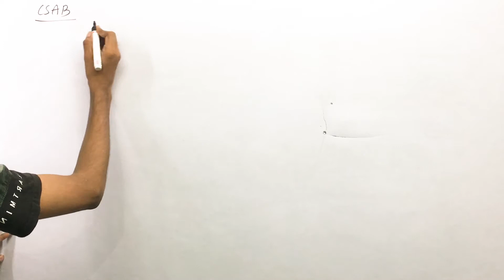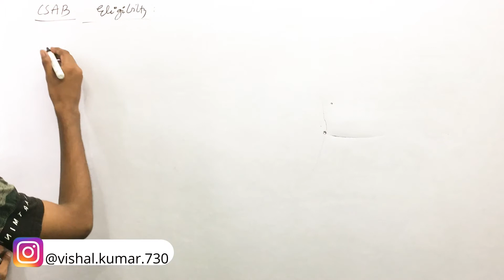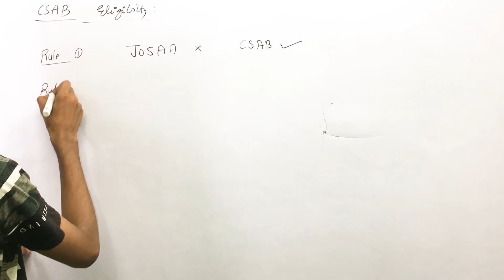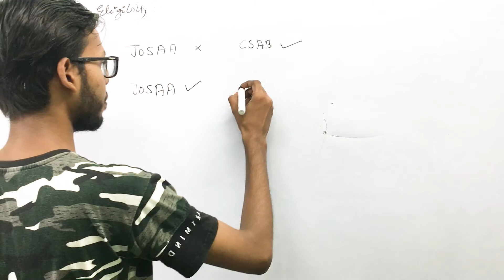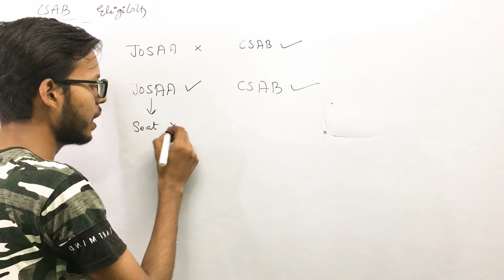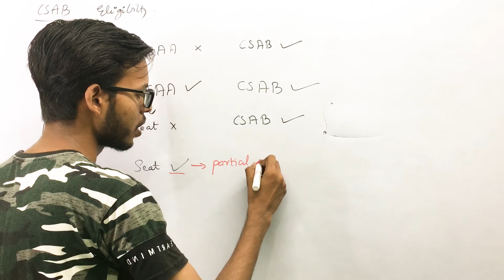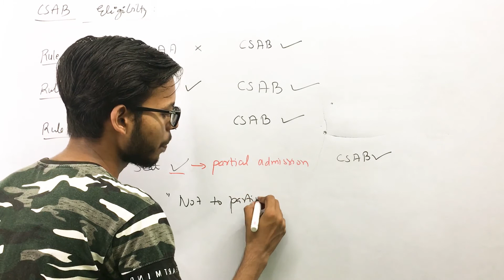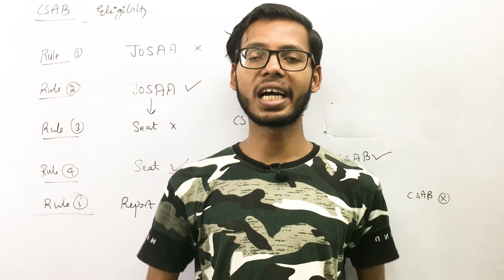CSAB Counselling Eligibility 2022 Explained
Hastags